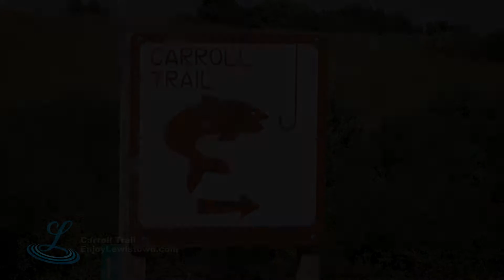Carroll Trail, Lewistown, Montana